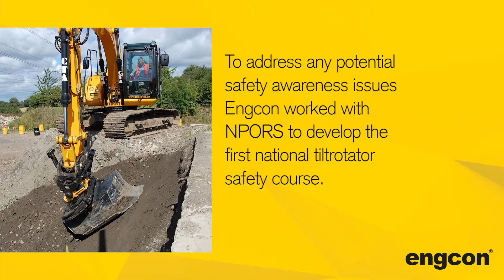Engcon Plantworx Award Winner